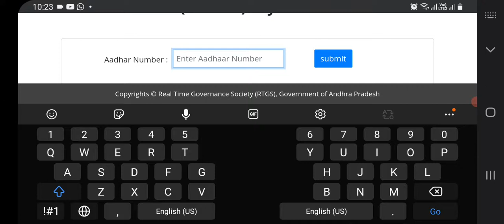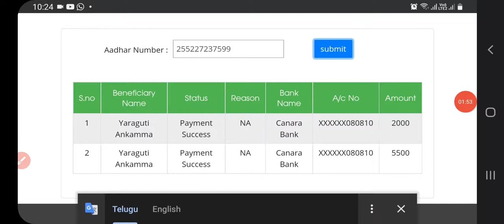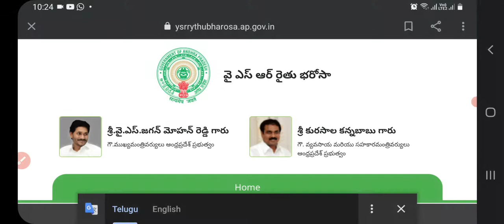YSR రైతు భరోసా పథకం నిధులు విడుదల# మీ అకౌంట్లో డబ్బులు పడిందో లేదో ఇలా తెలుసుకోండి